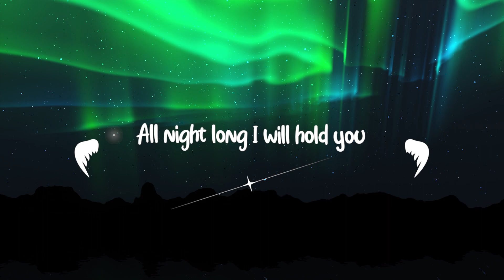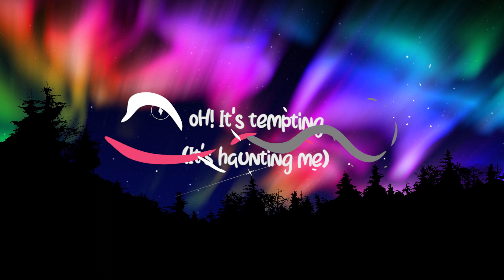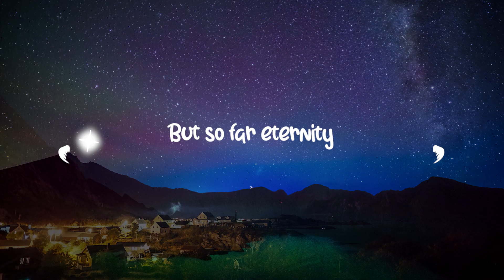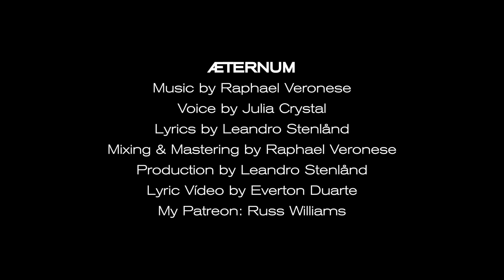Julia Crystal feat Raphael Veronese - ÆTERNUM (Brazilian Valentine's Day Song Homage)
I hope my music bring you a lot of Good feelings!

ÆTERNUM is a song we've made as Brazilian Valentine's Day song homage and we will
release it on June 12th at 20:00 (BRT).

♪ Music by Raphael Veronese, Lyrics by Leandro Stenlånd,  All vocals Julia Crystal.
♪ Video created by Everton Duarte in june, 2020.
♪ Video cover Design by Rahul Manthattil